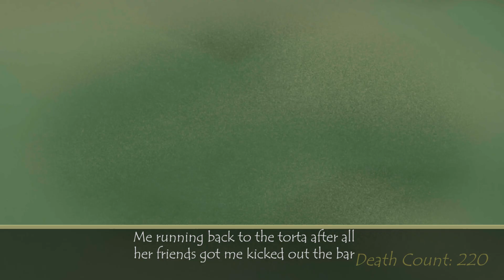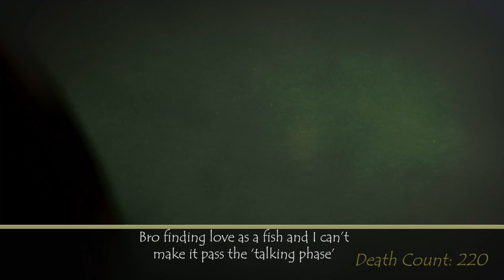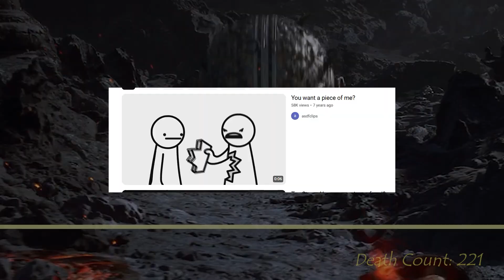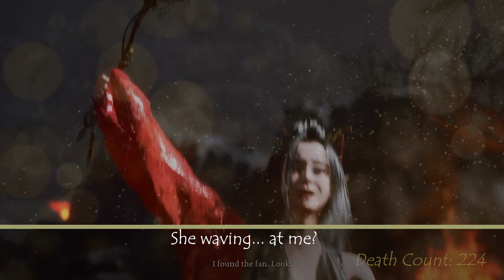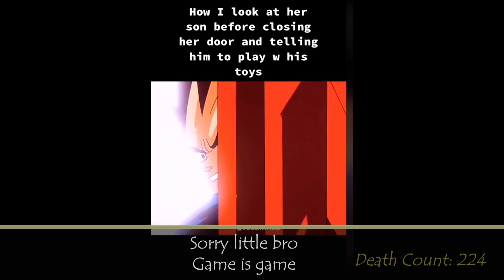Black Myth Wukong is the Most Diverse Game of the Year! | Meme Playthrough | Lets Play pt 8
Femboys? Furrys?? Milfs??? Sephiroth?!?!

Black Myth Wukong Chapter 5 full playthrough